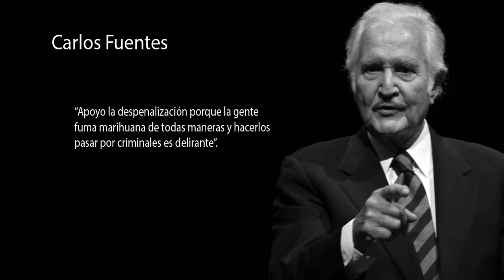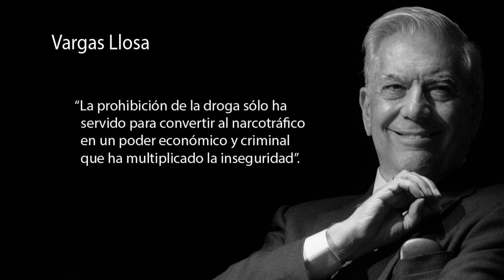Marihuana, ¿Riesgo o Tabú?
Tiene diversos nombres, se la conoce también como Bareto, cachito, juana, bareta, maracachafa, chiruza, yerba, canabis, ron de palo. chiruza, cachiruza, yerba, varilla o el más tradicional en México; mota.

Hablamos de la marihuana, hablamos de una planta que ha provocado una polémica a nivel internacional sobre su consumo y contra la cuál, además, se ha desatado una guerra sin cuartel durante las últimas décadas que ha dejado un saldo de miles de muertos en el mundo.

Hay muchas interrogantes, pero sobre todo, muchos tabúes sobre el tema: ¿La marihuana provoca riesgos de salud más graves de los que pueden causar, por ejemplo, el alcohol o el tabaco?, ¿su regularización conlleva riesgos sociales?, ¿una persona que fuma marihuana acabará, en la mayoría de los casos siendo adicta a otras drogas o no lo hará?

Hay puntos de vista divergentes sobre el tema, hay voces que alertan sobre los peligros de esta planta e invitan a mantenerla como una sustancia prohibida, es más, llaman a las autoridades a redoblar esfuerzos para combatir su distribución y consumo.

Otras voces, radicalmente opuestas, señalan que la guerra contra las drogas, particularmente contra la marihuana está perdida y es momento de regularizarla en la sociedad para quitarle el control y las ganancias económicas a la mafia, al narco, al Crimen Organizado.